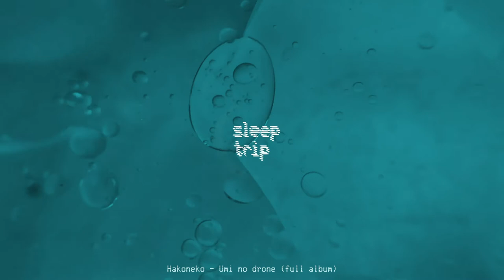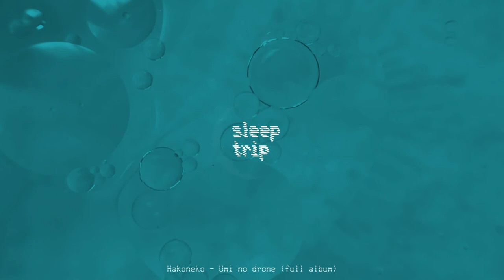Hakoneko - Umi no drone (full album) [drone / dark ambient]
🌘  TRACKLIST:
00:00:00 - submarine
00:05:10 - jellyfish
00:15:22 - plankton
00:22:49 - reef
00:25:25 - siphonophore
00:50:52 - quit

🌘  INFO:
artist: Hakoneko
track: Umi no drone
year: 2005
origin: Japan

🌘  ABOUT:
Umi no drone" (Drones of the sea) is an epic work of deeply emotional/dramatic drones. Starting from total silence to an organic soundscapes and droning atmospheres that remind us the underwater life. Perfect for some intense headphone listening, late nights, an album for those who seek a more unusual experience.

🌘  DESCRIPTION:
sleep trip - music channel dedicated specifically to ambient music. Here you always can listen to the perfect background music. Create a perfect atmosphere and enjoy it.